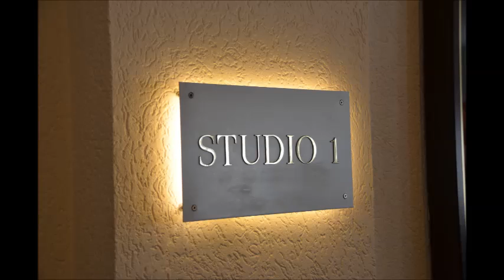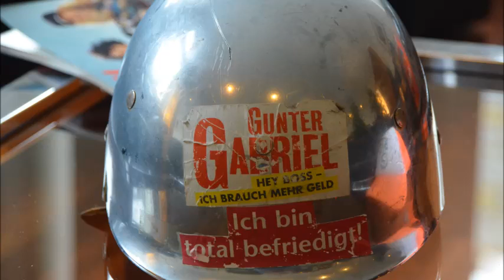Tina Benz & Gunter Gabriel - Der Bauer (Gunters letzte Tonstudio-Aufnahme)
Tina Benz & Gunter Gabriel - Der Bauer
Produktion: Hans-Jürg Buss
Künstlerischer Produzent: Richard Wester

Aufgenommen in den Hansa-Tonstudios Berlin, Oktober 2016
Veröffentlichung der Single Juli 2017 durch BenZart! Records